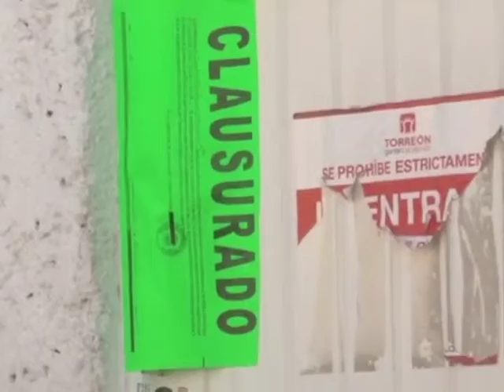Seguirá operativo contra bares